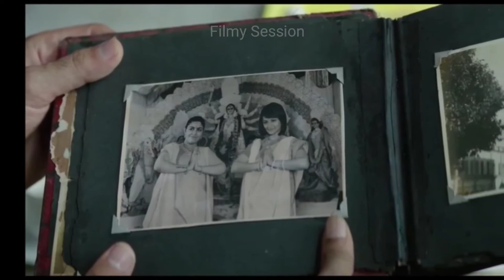JL 50 Ending Explained in 4 minutes with Complete Story in Hindi (Part-2)|| Filmy Session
JL 50 Explained in just 4 minutes
jl 50 review,
jl 50 story,
jl 50 aeroplane story,
jl 50 based on true story,
jl 50 explained,
jl 50 ending,
jl 50 ending explained,
jl 50 explanation,
jl 50 ending explanation,
jl 50 explain in hindi,
jl 50 is real or fake

Thanks :)